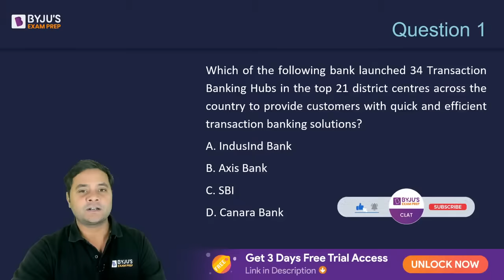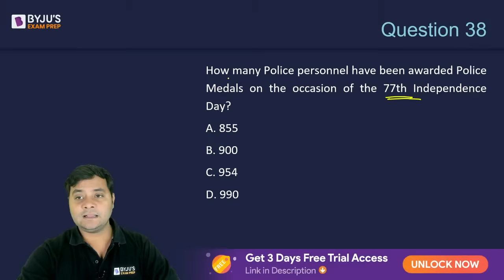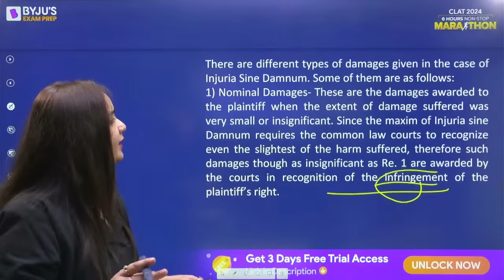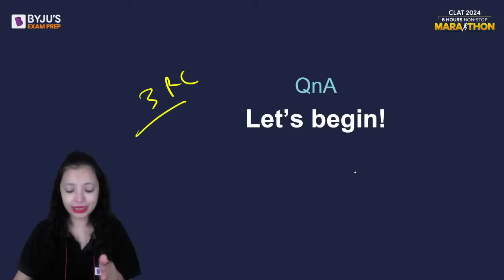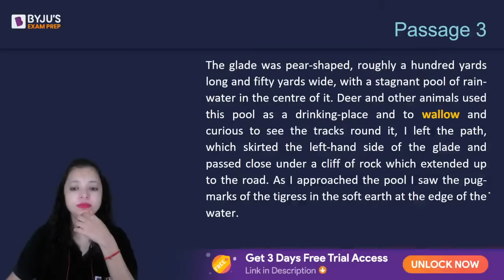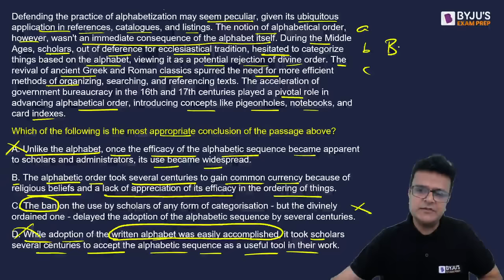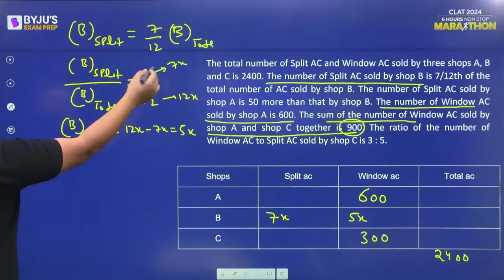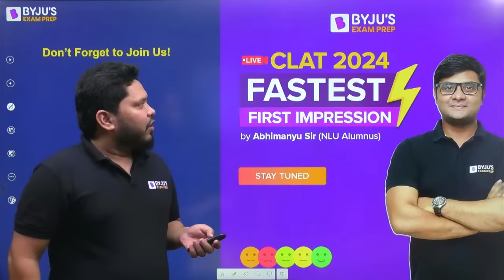4th CLAT 2024 Marathon 🏃 | 6 hours Non-Stop CLAT 2024 Preparation | Complete Revision Class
🙌 Welcome to the 4th and the last CLAT 2024 Marathon session by your favourite CLAT 2024 faculty and mentors.

In this non-stop 6 hours marathon, we will be covering all 5 sections of the CLAT exam, which are:
1. General Knowledge incl. Current Affairs - Session by Abhimanyu Sir (11:00 am to 12:30 pm)
2. Legal Reasoning - Session by Nivedita Ma'am (12:30 pm to 2:00 pm)
3. Critical Reasoning - Session by Krishnendu Sir (2:00 pm to 3:00 pm)
4. English - Session by Alpa Ma'am (3:00 pm to 4:00 pm)
5. Quantitative Aptitude - Session by Ankur Sir (4:00 pm to 5:00 pm)

- Attend upcoming CLAT Workshop by CLAT experts. Register now for free: *
- Win up to 90% Scholarship on CLAT 2024 preparation programs. Take the test: *

Download the BYJU’S Exam Prep Mobile App to learn on the go. Attend free and exclusive preparatory sessions. study material, study notes, tips and tricks for CLAT, AILET, JMI, SLAT and MAH-CET (Law).